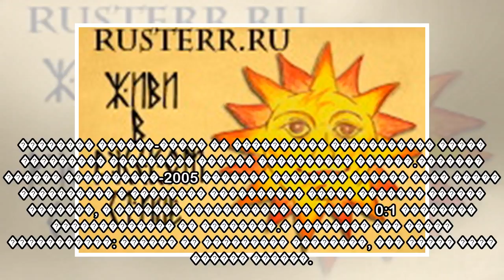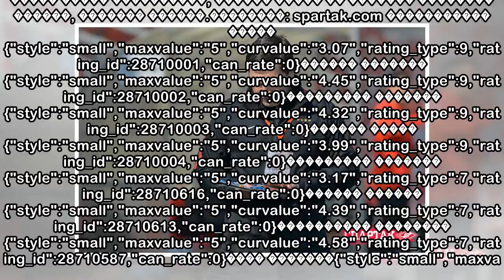пїЅпїЅпїЅпїЅпїЅ пїЅпїЅпїЅпїЅпїЅпїЅпїЅ пїЅ пїЅпїЅпїЅпїЅпїЅпїЅ/пїЅпїЅпїЅпїЅпїЅпїЅпїЅпїЅ пїЅ пїЅпїЅпїЅ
пїЅпїЅпїЅпїЅпїЅ пїЅпїЅпїЅпїЅпїЅпїЅпїЅ пїЅ пїЅпїЅпїЅпїЅпїЅпїЅ/пїЅпїЅпїЅпїЅпїЅпїЅпїЅпїЅ пїЅ пїЅпїЅпїЅпїЅпїЅпїЅпїЅпїЅпїЅпїЅпїЅпїЅпїЅпїЅ пїЅпїЅпїЅпїЅпїЅ пїЅ пїЅпїЅпїЅпїЅпїЅпїЅ
 � �������������� ����� ������� ������ ������� ������-����� 2005 ���� �������� � ����������� ������ �������� ����������� �� ������������ ����������.����� ����� �������������� ��������� ������������ ���...